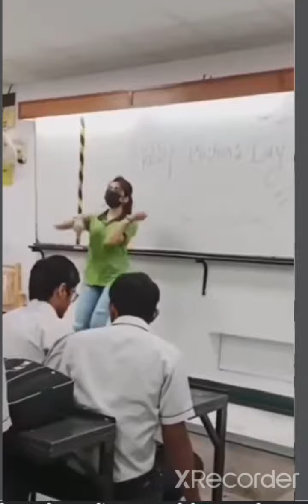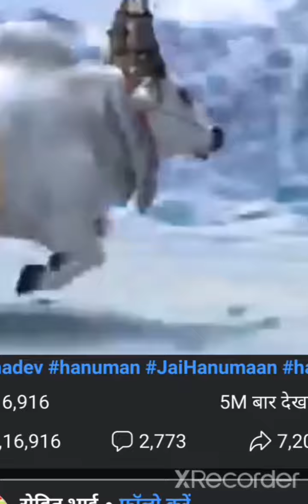अगर इन लड़कों की नौकरी नही लगी तो सायद भारत में किसी की नही लगेगी 😀😃😃😄😀